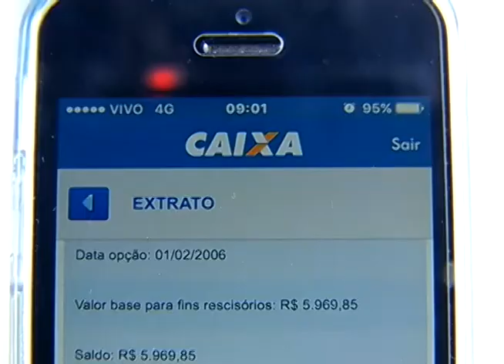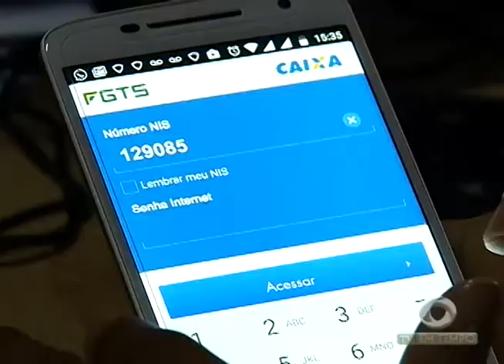Polícia Federal incinera quase 4 toneladas de drogas aqui na capital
02º BLOCO JORNAL 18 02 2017 - Polícia Federal incinera quase 4 toneladas de drogas aqui na capital